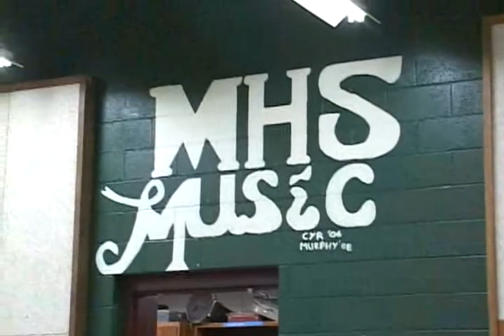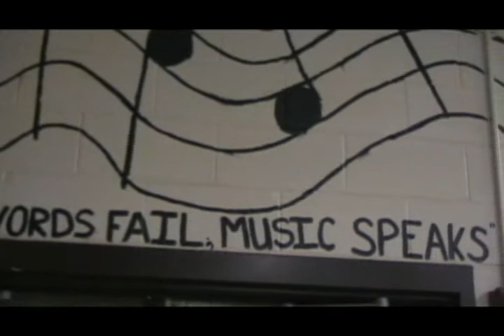Music Awards Night 2010 (Senior goodbye video)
The video played at the MHS music awards night on May 5, 2010.

Video/editing: Jake Lester
Footage: Ben Boosarangsi/Jake Lester
"Song For Lyndsay" by Dr. Andrew Boysen Jr. (University of New Hampshire)

Special thanks to the Marshfield music department, the MHS administrators, and the Marshfield town administrators. Thank you all for allowing music to thrive in Marshfield.